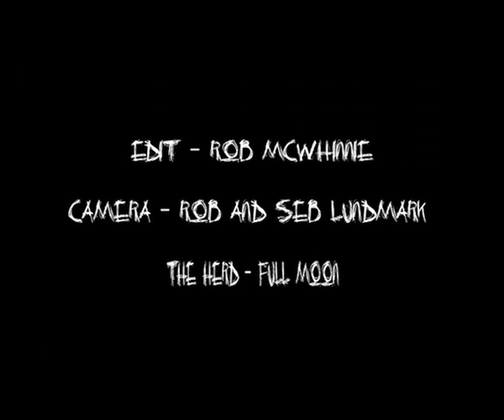wrecked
Early Team rider Jonatan Lundmark opens up on some super stylish skateboarding at the Wreck in Byron Bay Australia.
 Founded in 2000, Early Skateboards has been behind the core growth of Downhill Skateboarding revolution in Australia and renound across the globe for it's Team and Product Development in Longboards, hybrid, Slalom, Old School, Pool & Park Riding.
Today Early is all about a team of freeriding dedicated riders across the Globe who wholly and souly design, skate & create to get involved with the innovation of it'sboards, protective's, wheels & accessories. Everyone involved in Early has a creative heart to express not only through their skateboarding but photography, multi media and the future product development of the company's core growth. (IDF, ASRA, IGSA Racing approved)